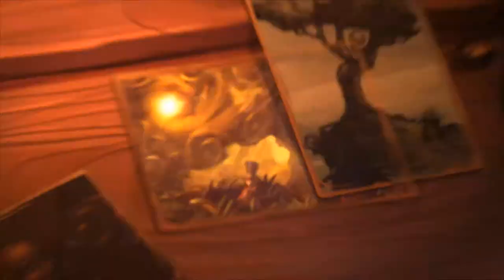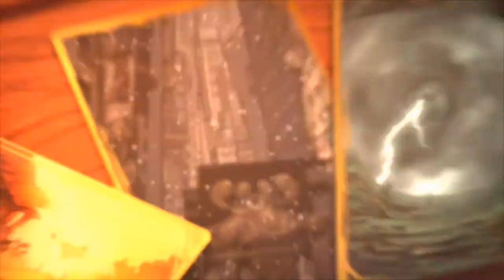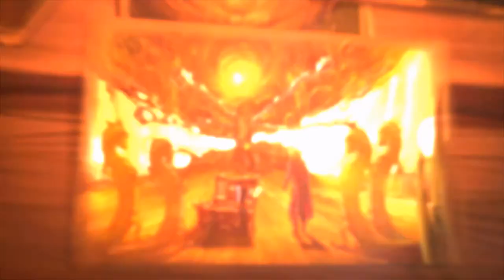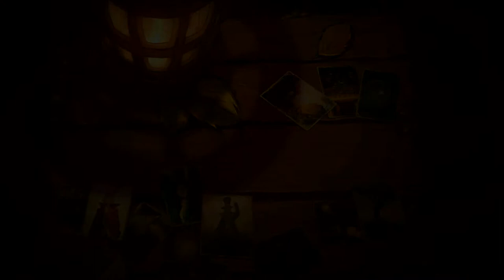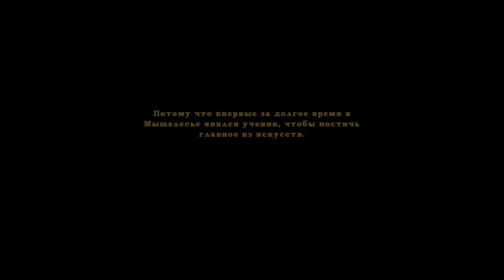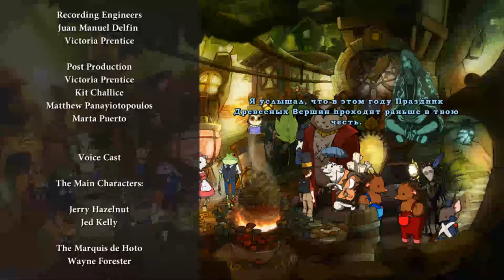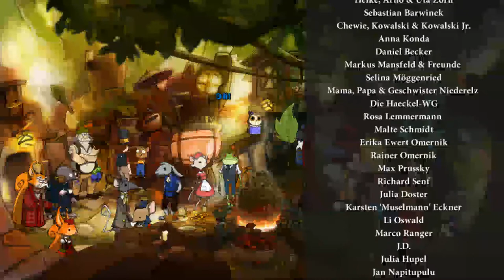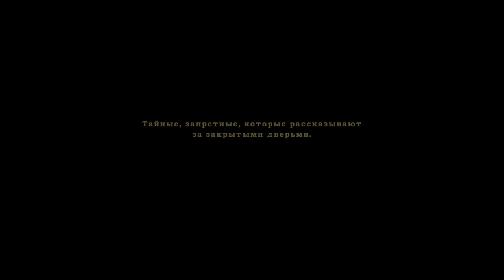The Night of the Rabbit - Ending ru ( концовка )